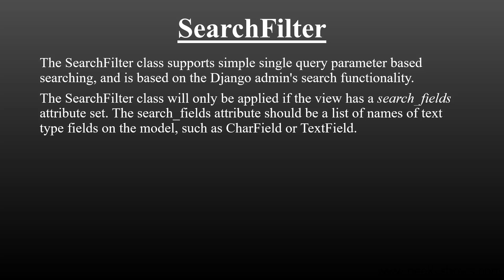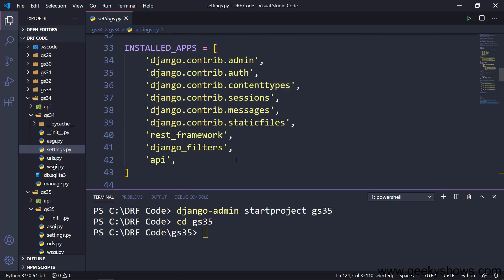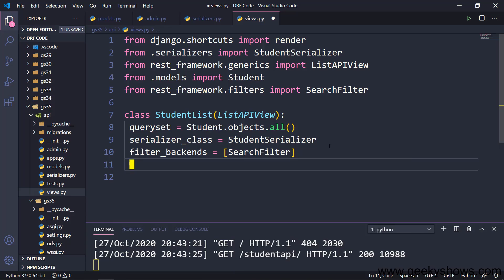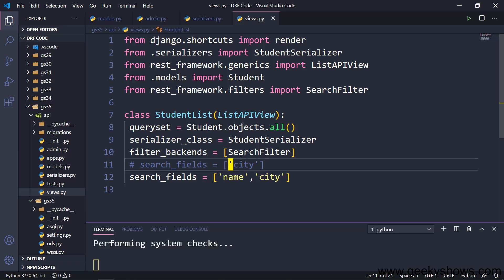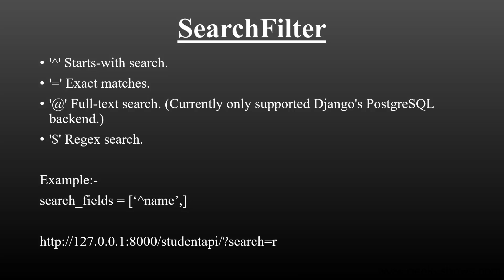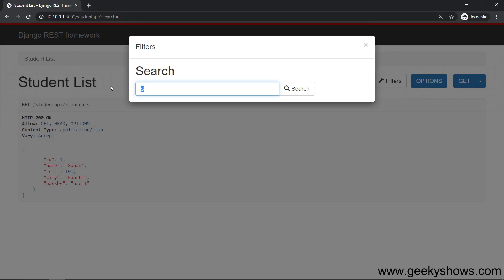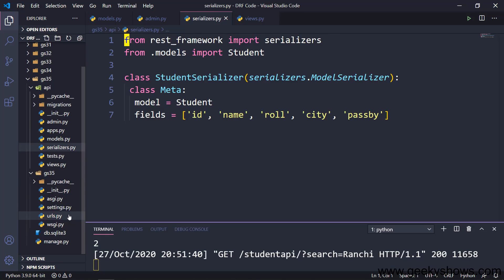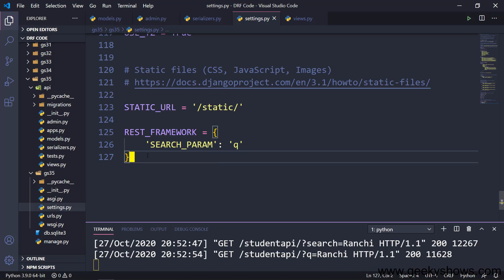Search Filter in Django REST Framework (Hindi)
Search Filter in Django REST Framework